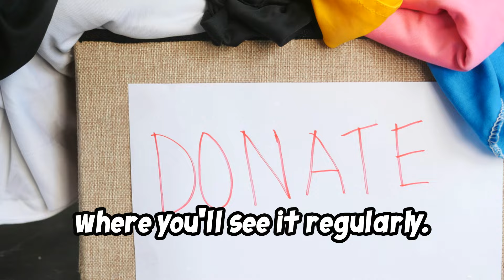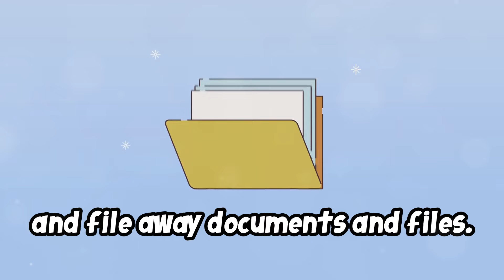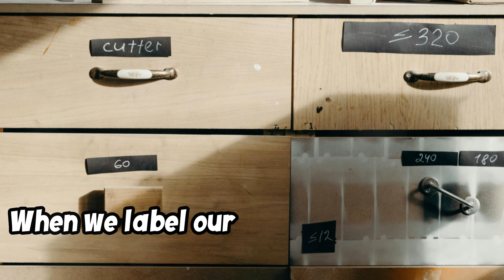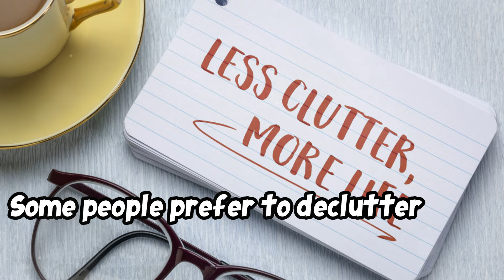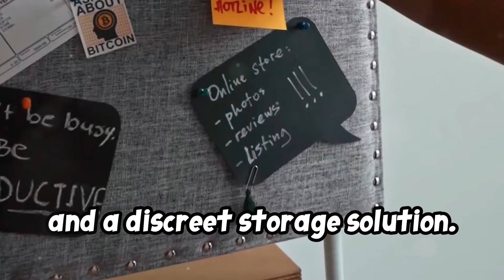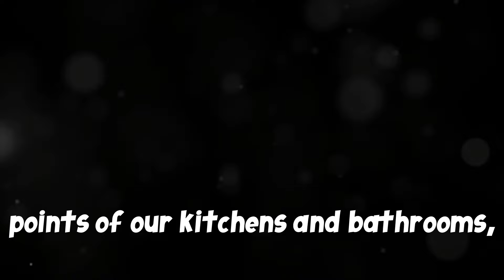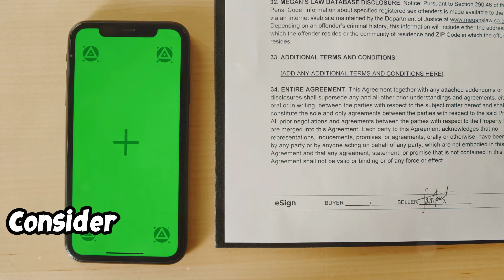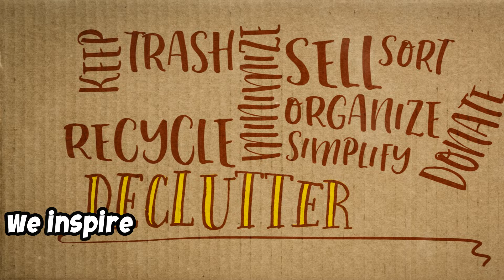14 Easy Hacks to Instantly Simplify and Transform Your Home into a Clutter-Free Oasis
14 easy hacks to instantly simplify and transform your home into a clutter-free oasis!

Click the link below to grab your FREE copy of Simplify Your Home: A Step-by-Step Guide to a Clutter-Free Life

Are you overwhelmed by clutter and longing for a peaceful retreat? Look no further! Our latest video unveils how to create a clutter free home, organize, and simplify your home instantly. Say goodbye to chaos and hello to tranquility with our life-changing tips.

Decluttering Mastery: Learn to let go of what you don’t need and cherish the space you gain.
Smart Storage Solutions: Discover innovative ways to store your essentials without the mess.
Minimalist Mindset: Embrace the beauty of simplicity and find joy in the basics.
Zen Habits: Cultivate daily routines that promote order and calm in your sanctuary.
Join us on this journey to transform your home into a minimalist masterpiece where every item has its place, and serenity reigns supreme.

TOOLS/RESOURCES
👉 Try Invideo's brand new AI Editor for completely FREE!